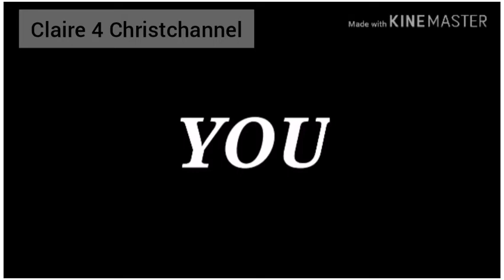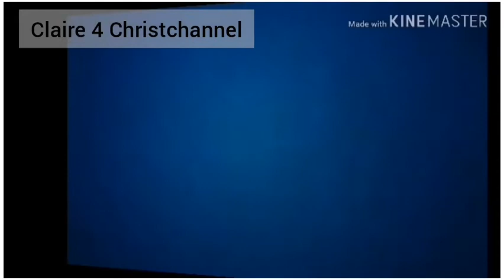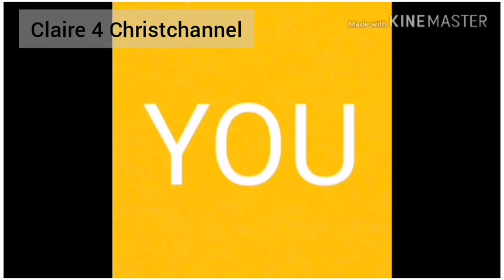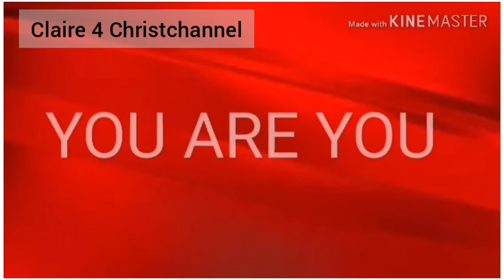You Are Worth More Than You Think || You Are Not A Mistake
It's important to know and walk in the consciousness of who you are in God. The truth is that if you are ignorant of who God says you are and the things that have been freely made available to you in Christ and the things that you are capable of in Him, you might end up living the life that God does not desire for you and also might end up having a low self esteem especially in the World we live in today.
Whatever you are facing today, just remember that you are eternally loved by God and His Word concerning you is Yea and Amen.